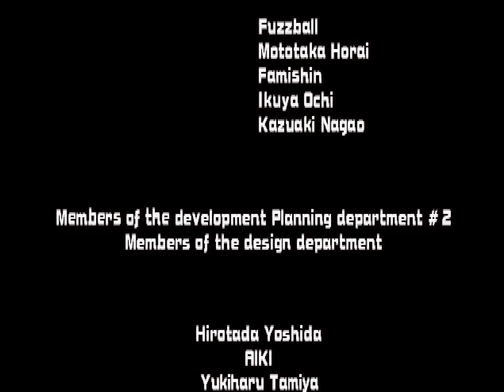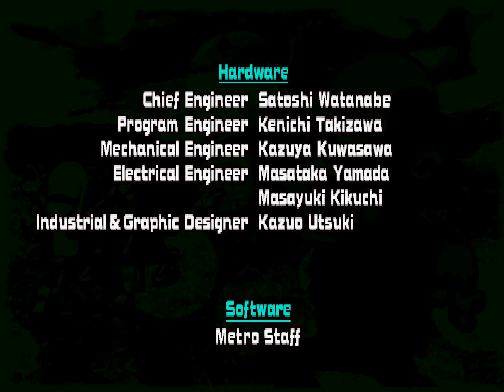Gahaha Ippatsu-Dou 2 arcade 2 player 60fps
Title 00:00
Story mode 00:13
Minigame select 22:20
Attract Mode 45:30